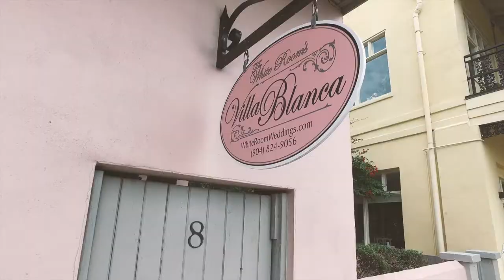Matt & Michelle Trailer Video - St. Augustine, FL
Matt & Michelle were married at The White Room in St. Augustine, FL and asked Relive Your Day Wedding Videography to be their wedding videographer